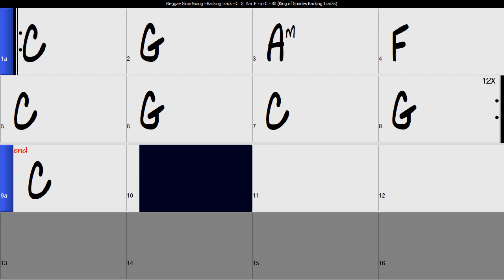Reggae Slow Swing - Backing Track C G Am F in C | 80 BPM with Chord Changes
🎶 Groove to the Reggae Vibes! 🎸Reggae slow Swing Backingtrack C G Am F in C Key 80 at BPM with Chords

🎶 Jam with Us! 🎸 BackingTrack for Musicians to Improvise | Perfect for GuitarTeachers & Students | PlayAlong with Any Instrument

Calling all musicians! Whether you're a guitarist, bassist, keyboardist, or any other instrumentalist, this track is your canvas for creativity. Let your musical instincts take over as you explore the rhythmic and harmonic depths of this versatile backing track.

🎵 With seamless chord changes, it's ideal for study sessions and spontaneous jams alike.

🔊 Don't forget to explore our channel for variations in speed and tone, tailored to suit your musical preferences. Let's make music together and have a blast! 🎶

Piste d'accompagnement de Reggae lent funk Swing en Do à 80 BPM

Jeter une œil é la chaîne car les vidéos sont disponibles avec une vitesse et tonalité différente. Veuillez mettre un commentaire ci-dessous si vous êtes intéressé par d'autres tonalités, de vitesses ou suite d'accords.